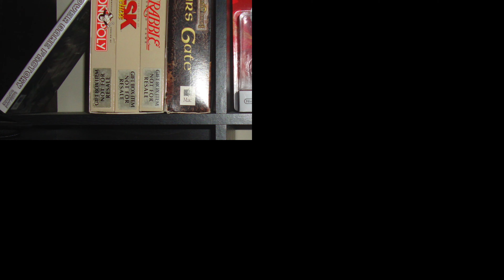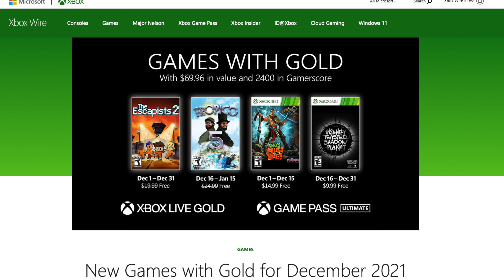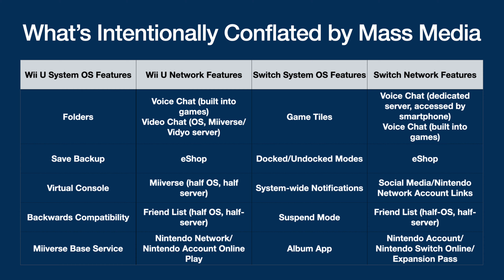Shadow Fox ShadowCasts- "You DON'T HATE Nintendo Switch Online" (Full Explanation)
One for the road.  If I don't upload again, Happy 2022 Ya'll!!